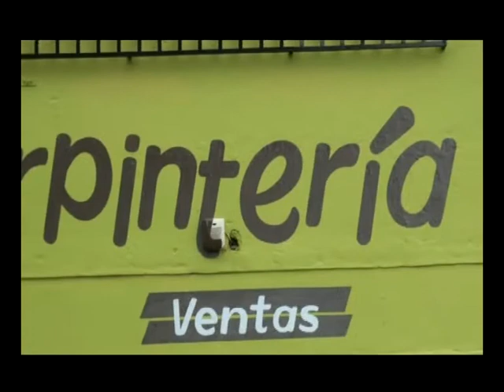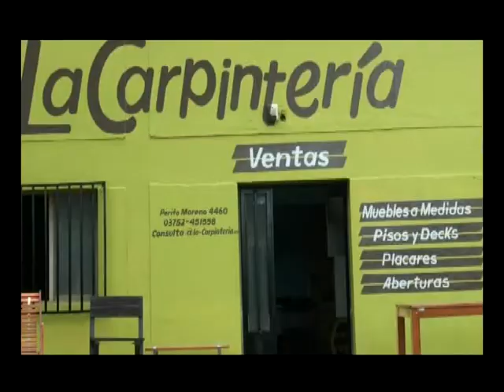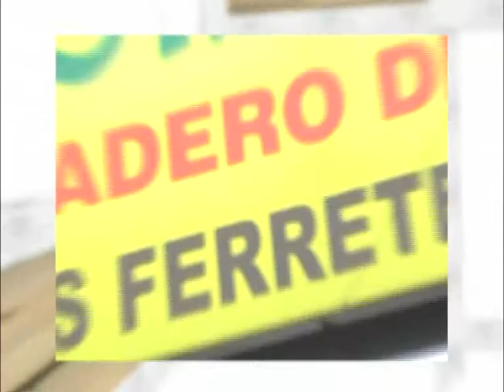De Buena Madera 20, 2º bloque - 21/08/11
De Buena Madera - Ciclo 2011
Programa semanal sobre foresto-industria, emitido los domingos de 12.00 a 12.30 por LT 85 TV Canal 12, Misiones, Argentina, desde Octubre de 2006. Declarado de "interés provincial" por la Cámara de Representantes de la Provincia de Misiones.
Tema: "La carpintería: un noble oficio"